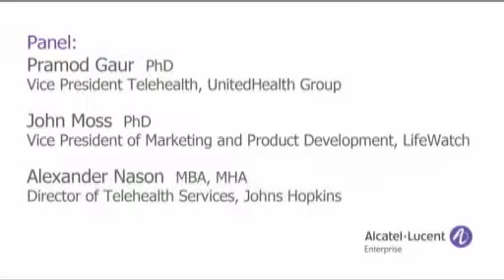Telemedicine: Enabling Innovation and ACO's- Introduction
Introduction Video of Telemedicine: Enabler of Innovations & Accountable Care Organizations panel discussion moderated by Dr. Andrew Watson.